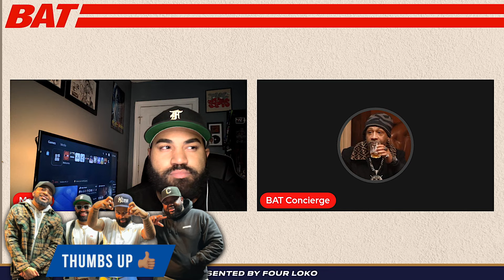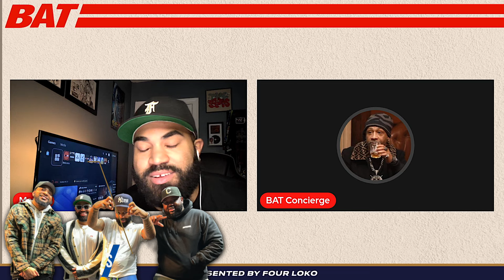Dave Meltzer says this Cody Rhodes Roman Reigns Promo was produced by Paul Heyman